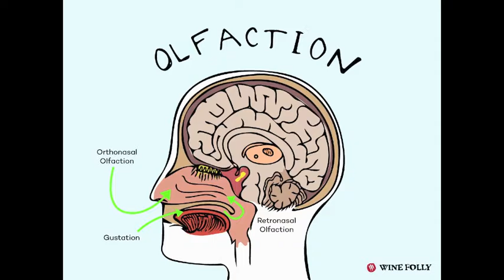The Sense of Smell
by Jake Rose and Nick Mirasol